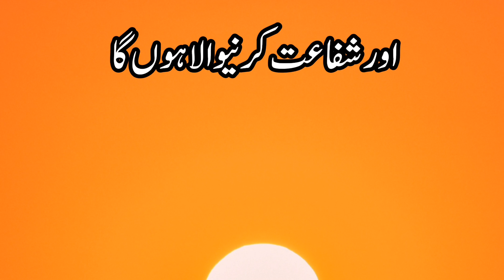Mera Hazoor ﷺ Nay Farmaya|Jumay Ki Hadees|Allaama Shahid Rasool Rizvi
New And Viral Islamic Vedio 2023 by Tilawat e Haq.
Ya Allah hum sab ko buri moot sa bachana.
Islam with as.
bazm e islah e ummat.
Tilawat e Haq.
RM production studio.